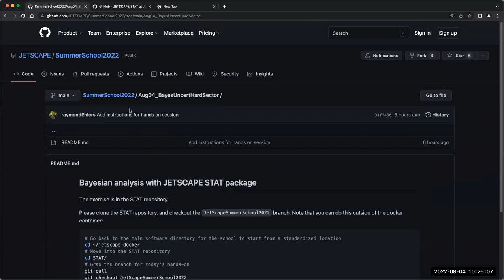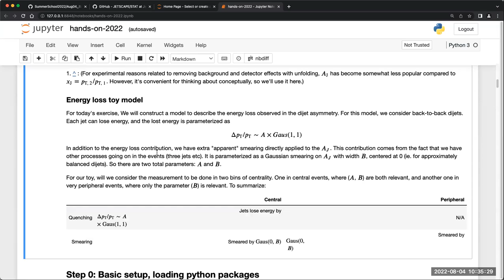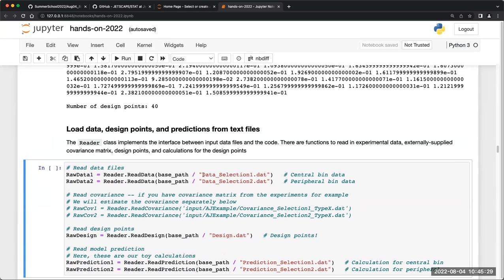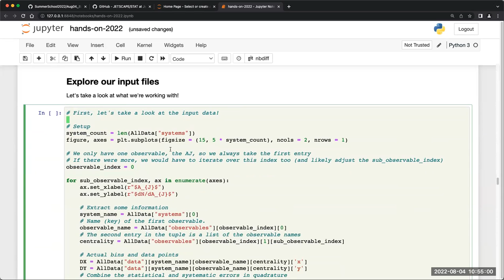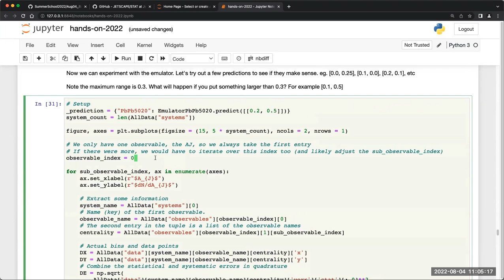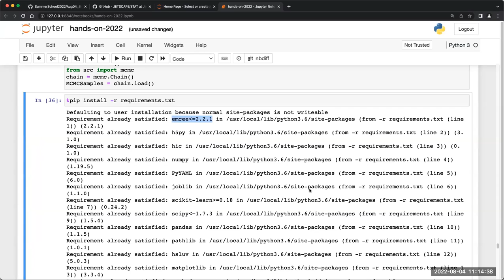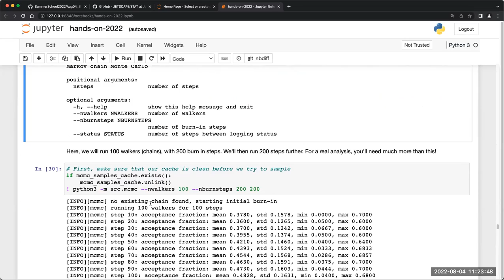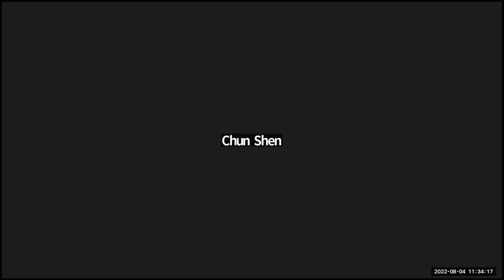Hard Bayesian Analysis - Interactive - Raymond Ehlers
2022 JETSCAPE Online School

Soft Bayesian Analysis - Interactive - Raymond Ehlers (UC Berkeley)